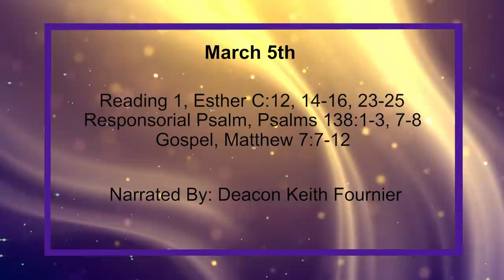Daily Reading for Thursday, March 5th, 2020 HD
Reading 1, Esther C:12, 14-16, 23-25
17 Mordecai went away and carried out Esther's instructions.
Mordecai's Prayer
(a) Then calling to mind all the wonderful works of the Lord, he offered this prayer:
(b) Lord, Lord, Almighty King, everything is subject to your power, and there is no one who can withstand you in your determination to save Israel.
(c) You have made heaven and earth, and all the marvels that are under heaven. You are the Master of the universe and no one can resist you, Lord.
(d) You know all things, you, Lord, know that neither pride, self-esteem nor vainglory prompted me to do what I have done: to refuse to prostrate myself before proud Haman. Gladly would I have kissed the soles of his feet, had this assured the safety of Israel.
(e) But what I have done, I have done, rather than place the glory of aman above the glory of God; and I shall not prostrate myself to anyone except, Lord, to you, and, in so doing, I shall not be acting in pride.
(f) And now, Lord God, King, God of Abraham spare your people! For our ruin is being plotted, there are plans to destroy your ancient heritage.
(g) Do not overlook your inheritance, which you redeemed from Egypt to be yours.
(h) Hear my supplication, have mercy on your heritage, and turn our grief into rejoicing, so that we may live, Lord, to hymn your name. Do not suffer the mouths of those who praise you toperish.
(i) And all Israel cried out with all their might, since death was staring them in the face.
Esther's prayer
(k) Queen Esther also took refuge with the Lord in the mortal peril which had overtaken her. She took off her sumptuous robes and put on sorrowful mourning. Instead of expensive perfumes, she covered her head with ashes and dung. Shemortified her body severely, and the former scenes of her happiness and elegance were now littered with tressestorn from her hair. She besought the Lord God of Israel in these words:
(l) My Lord, our King, the Only One,come to my help, for I am alone and have no helper but you and am about to take my life in my hands.
(m) I have been taught from infancy in the bosom of my family that you, Lord, have chosen Israel out of all the nations and our ancestors out of all before them, to be your heritage for ever; and that you have treated them as you promised.
(n) But we have sinned against you and you have handed us over to our enemies for paying honour to their gods. Lord, you are upright.
(o) But they are not satisfied with the bitterness of our slavery: they have pledged themselves to their idols to abolish the decree that your own lips have uttered, to blot out your heritage,to stop the mouths of those who praise you, to quench your altar and the glory of your House,
(p) and instead to open the mouths of the heathen, to sing the praise of worthless idols and for ever to idolise a king of flesh.
(q) Do not yield your sceptre, Lord, to what does not exist. Never let our ruin be matter for laughter. Turn these plots against their authors, and make an example of the man who leads the attack on us.
(r) Remember, Lord; reveal yourself in the time of our distress. As for me, give me courage, King of gods and Master of all powers!
(s) Put persuasive words into my mouth when I face the lion; change his feeling into hatred for our enemy, so that he may meet his end, and all those like him!
(t) As for ourselves, save us by your hand, and come to my help, for I am alone and have no one but you, Lord.
(u) You have knowledge of all things, and you know that I hate honours from the godless, that I loathe the bed of the uncircumcised, of any foreigner whatever.
(w) You know I am under constraint, that I loathe the symbol of my high position bound round my brow when I appear at court; I loathe it as if it were a filthy rag and do not wear it on my days of leisure.
(x) Your servant has not eaten atHaman's table, nor taken pleasure in the royal banquets, nor drunk the wine of libations.
(y) Nor has yourservant found pleasure from the day of her promotion until now except in you, Lord, God of Abraham.
(z) O God,whose strength prevails over all, listen to the voice of the desperate, save us from the hand of the wicked, and free me from my heart!

1 [Of David] I thank you, Yahweh, with all my heart, for you have listened to the cry I uttered. In the presence of angels I sing to you,

2 I bow down before your holy Temple. I praise your name for your faithful love and your constancy; your promises surpass even your fame.

3 You heard me on the day when I called, and you gave new strength to my heart.